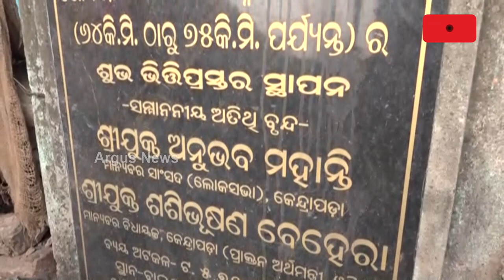ଅବହେଳିତ କେନ୍ଦ୍ରାପଡ଼ାର ଗୋବରୀ ନଦୀ ! || Kendrapara Gobari River Issue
ଅବହେଳିତ ଓ ଦୂଷିତମୟ ପରିବେଶରେ କେନ୍ଦ୍ରାପଡ଼ା ସହରର ଗୋବରୀ ନଦୀ ! ନଦୀର ସୌନ୍ଦର୍ଯ୍ୟ କରଣ ଓ ପୁନଃରୁଦ୍ଧାର ପାଇଁ ୭କୋଟିର ଘୋଟଲା !